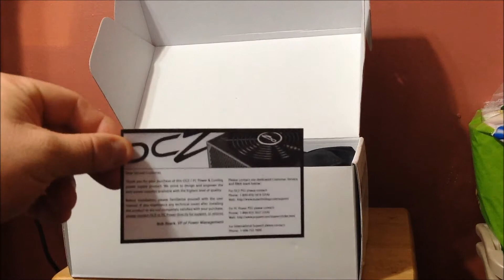PC POWER & COOLING Silencer MK III 1200W Unboxing & Hands-On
The industrial-grade yet refined Mk III 1200W is the Silencer Series’ the most comprehensively powerful PSU solution. The Mk III features a unique 80+ Platinum rating for the highest energy efficiency possible. Engineered with only premium components, including Japanese 105°C capacitors and heavy-duty protection circuitries, the Mk III 1200W maintains continuous output at 50°C ambient temperature and efficiently delivers power through a single +12V rail securely. The Mk III 1200W also sports a new Dual Thermal Control System, a sophisticated operation that allows the PSU to switch between normal and silent mode seamlessly.